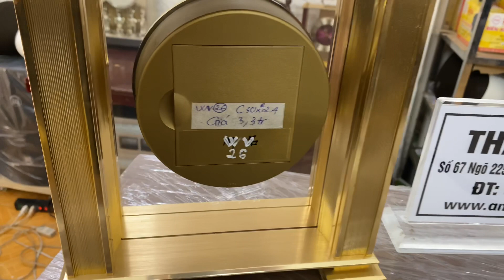Đồng hồ mạ vàng japan bãi đẹp sưu tầm